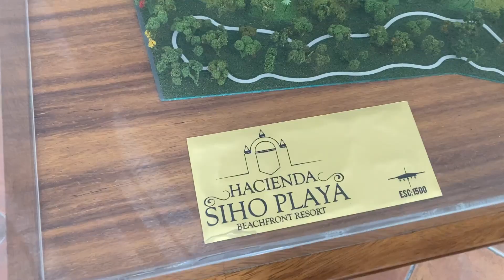Romina Videoclip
Videoclip de Quinceaños, realizado en Hotel Siho / Campeche